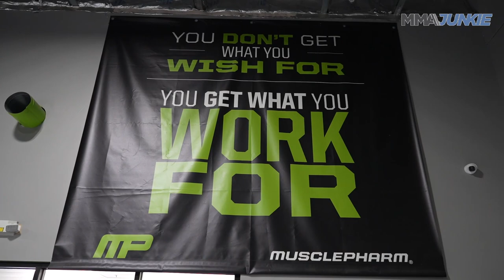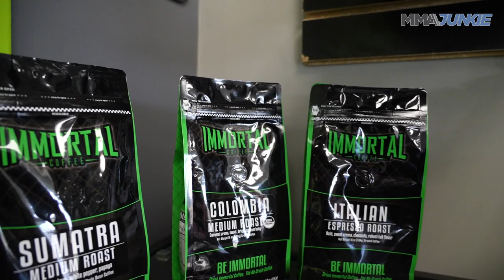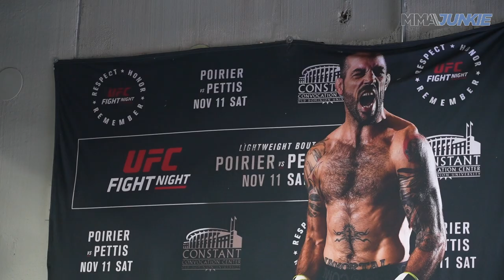In Pursuit of Immortality: Matt Brown's journey from small-town Ohio to UFC warrior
UFC welterweight Matt Brown goes in depth with MMA Junkie's Ken Hathaway to share his humble beginnings from a small town in Ohio to walking in under the bright lights of the UFC.